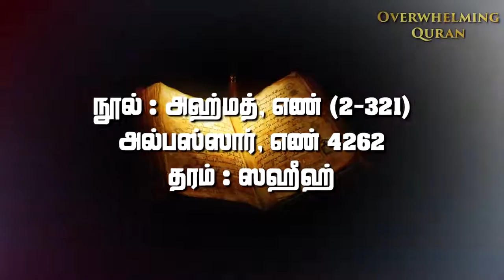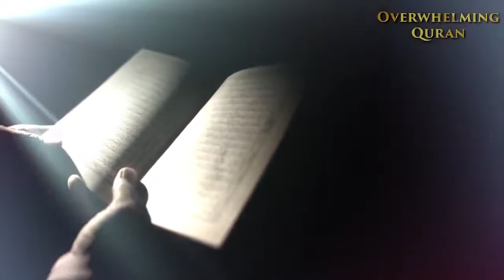ஜிப்ரீல் (அலை) அவர்கள் ஏன் பயந்தார்கள் தெரியுமா.?_ Jibreel Hadith - Tamil bayan.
தயவு செய்து இந்தக் காணொளியை அனைவருக்கும் பகிருங்கள். ஜஸாகல்லாஹ்.